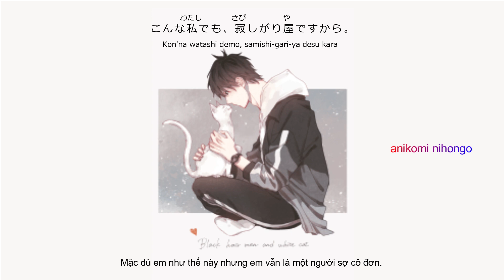Radio tiếng Nhật | - 24 | Bức thư tình cuối cùng